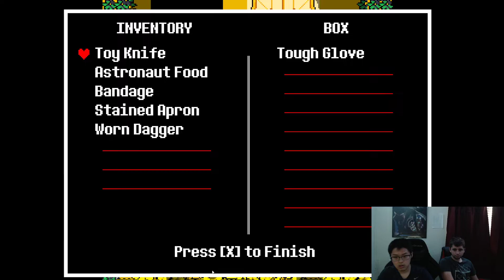Undertale Pacifist Episode 9 (Yo my bad man can you let me soul go?)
Yo I would totally let Asgore invite me to a barbeque.